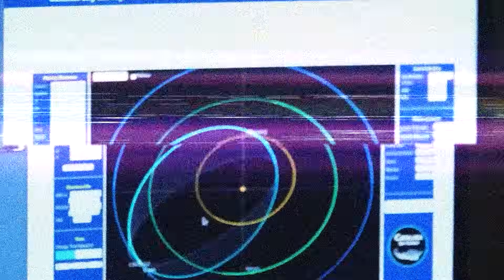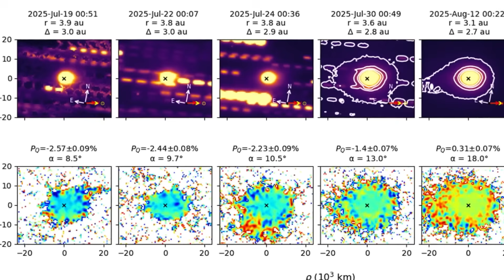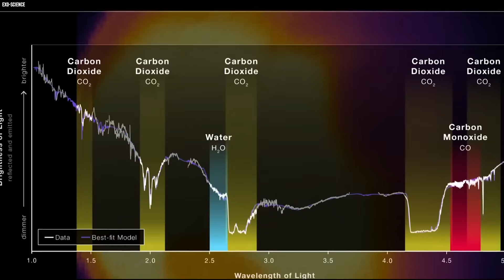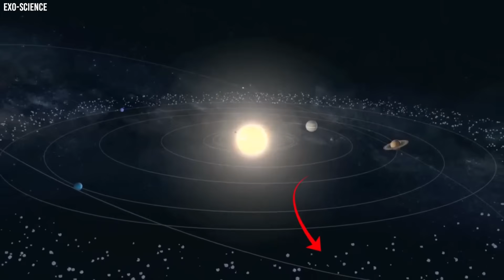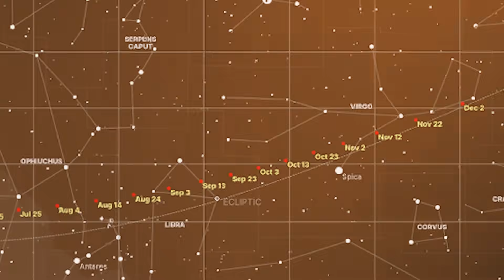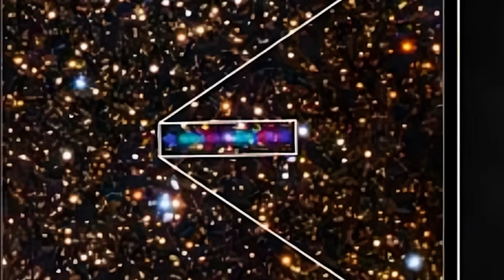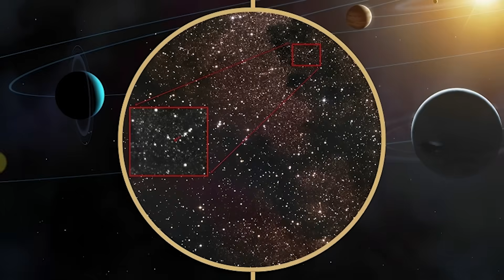NASA Just Confirmed How Huge 3I/ATLAS Really Is - Scientists Are Stunned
NASA just confirmed the shocking truth: 3I/ATLAS is much bigger than we thought. Scientists are amazed by how big it is, with a diameter of more than 800 meters. This makes it one of the biggest things ever found in space. This mysterious visitor from outside our solar system is letting out huge amounts of gas and dust, which makes things even more confusing for scientists. 3I/ATLAS is moving quickly through our solar system and revealing shocking information about interstellar objects. This makes us rethink everything we thought we knew about the universe.